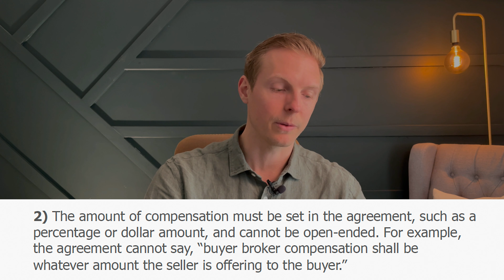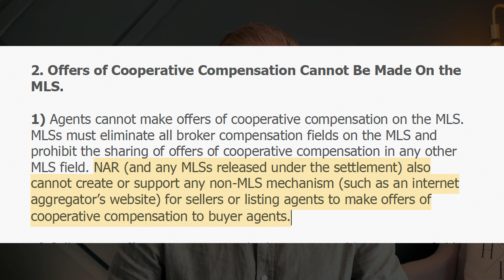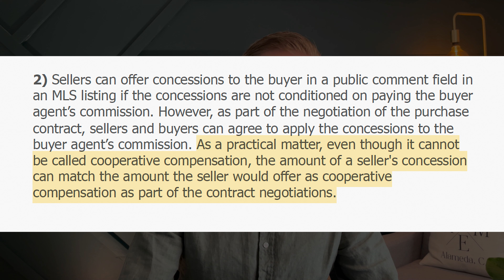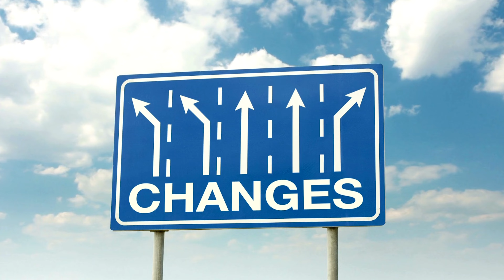Real Estate JUST Changed FOREVER: Realtor Commission Settlement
✅ The Premier Guide to Buying a Home in the East Bay
ˍˍˍˍˍˍˍˍˍˍˍˍˍˍˍˍˍˍˍˍˍˍˍˍˍˍˍˍˍˍˍˍˍˍˍˍˍˍˍˍˍˍˍˍˍˍˍˍˍˍˍˍˍˍˍˍˍˍˍˍˍˍˍ

On Friday, March 15th, 2024, the real estate world changed as we know it.  A proposed settlement between the National Association of Realtors and the Department of Justice could dramatically change how realtor’s commissions are set and negotiated. Watch the video to learn more about how this might affect you.

ˍˍˍˍˍˍˍˍˍˍˍˍˍˍˍˍˍˍˍˍˍˍˍˍˍˍˍˍˍˍˍˍˍˍˍˍˍˍˍˍˍˍˍˍˍˍˍˍˍˍˍˍˍˍˍˍˍˍˍˍˍˍˍ

Hans and Kristin Struzyna - East Bay Realtors

Hans Struzyna, OLY - Broker Associate
Kristin Struzyna, OLY - Realtor Partner
The Gunderman Group
Keller Williams Luxury
BRE # 02028425

ˍˍˍˍˍˍˍˍˍˍˍˍˍˍˍˍˍˍˍˍˍˍˍˍˍˍˍˍˍˍˍˍˍˍˍˍˍˍˍˍˍˍˍˍˍˍˍˍˍˍˍˍˍˍˍˍˍˍˍˍˍˍˍ

CONTENT
00:00 Introduction
02:00 Buyer Representation Agreements Required.
03:53 Offers of Cooperative Compensation Cannot Be Made On theMLS.
07:00 Offers of Cooperative Compensation May Be Made Off the MLS.
07:55 Brokers Can Publish Offers of Cooperative Compensation forTheir Own Listings on Their Own Websites.
08:25 Agents Must Make Commission Disclosures.
09:11 What it all means for all of us
12:01 A few pieces of advice